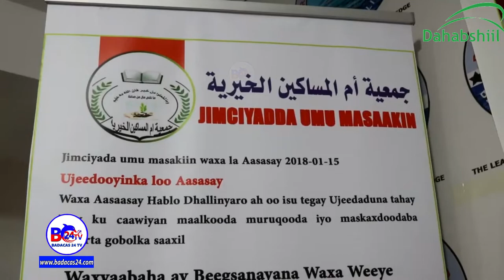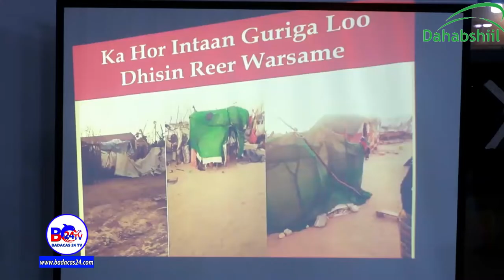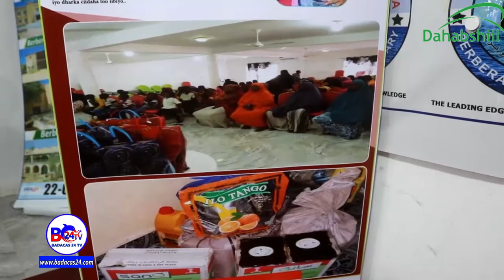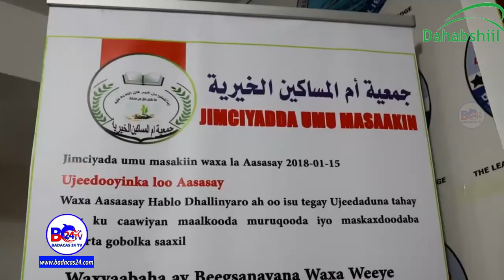Berbera:jimciyada Ummu Masaakiin Ayaa So Bandhigtay Waxqabadkooda Sanadkii Tegay 2019